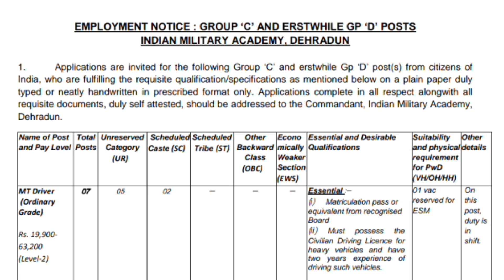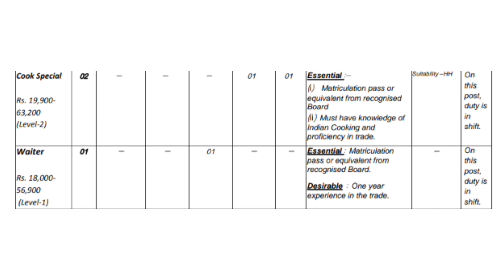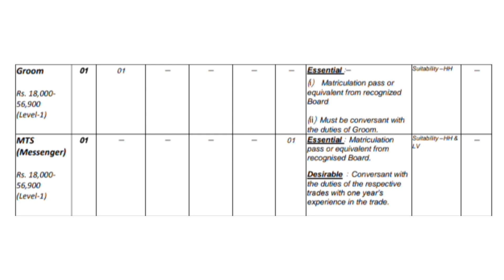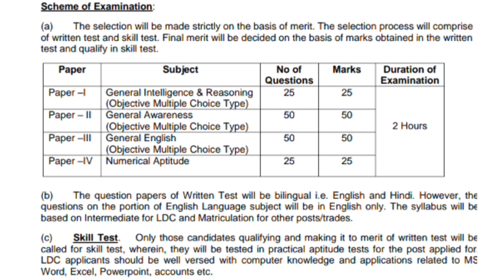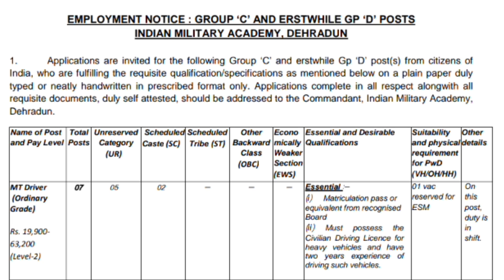😍💪 INDIAN MILITARY അക്കാദമിയിൽ PHYSICAL ഇല്ലാതെ ജോലി നേടാം | യോഗ്യത - 10 പാസ്സ് മതി